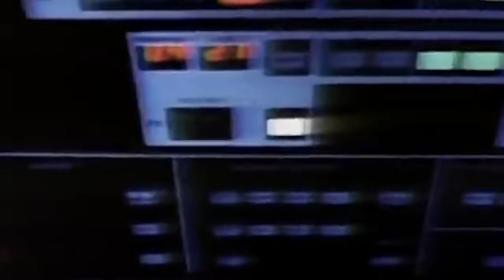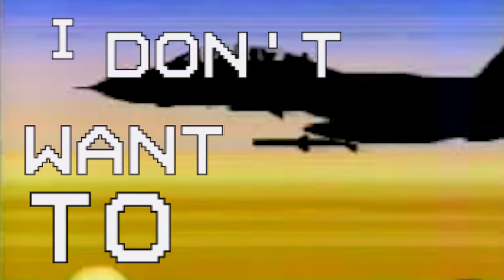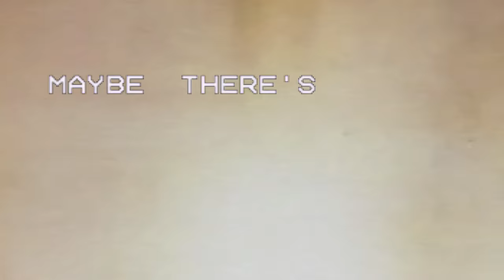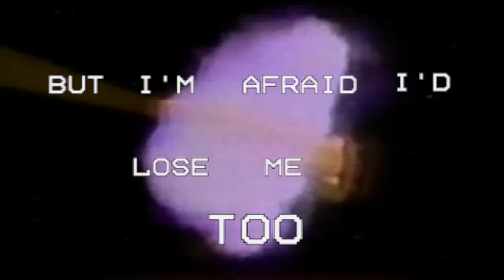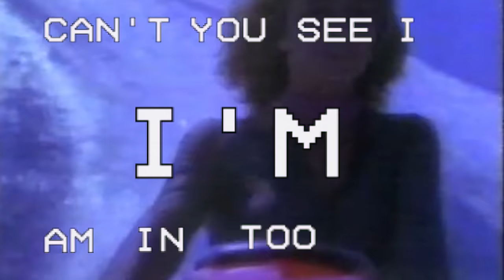Dalton Bantz - As Seen On TV! (Lyric Video)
"As Seen on TV!" is a synthpop song I wrote and released at the end of 2020. For this throwback lyric video, I used a bunch of old commercials from archive.org. You can listen on Spotify

There's a couple Pepsi commercials in here, some Diet Coke ones, as well as a 7-Up ad. I used commercials from the 70s, 80s, and 90s to create the final product.

I realized my original music video for the song wasn't the best if you wanted to just listen to the song, so this is my attempt at making something that's easily listenable.